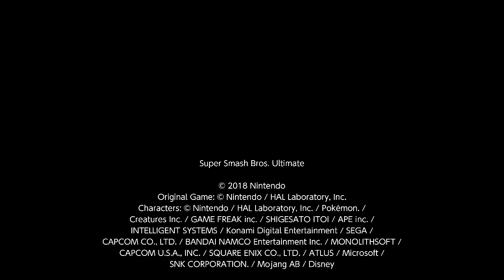super smash bros ultimate replay ‎(January ‎29, ‎2024)